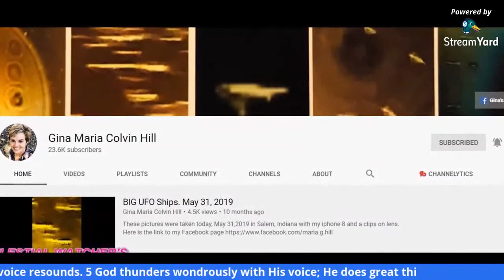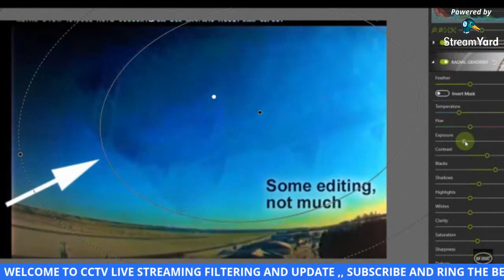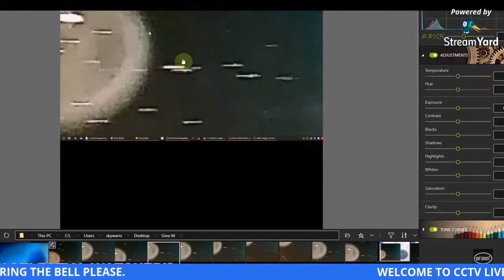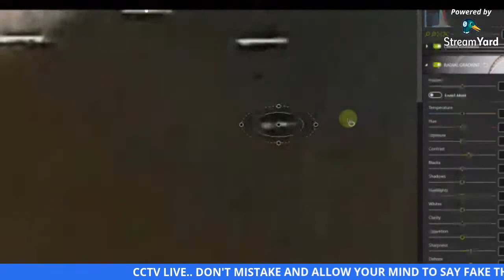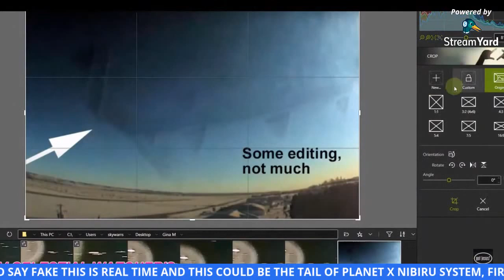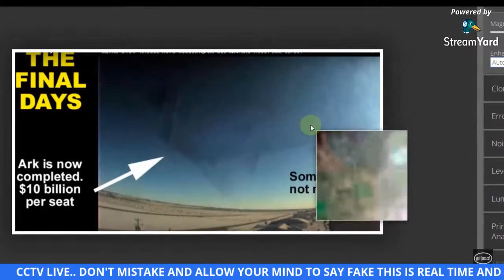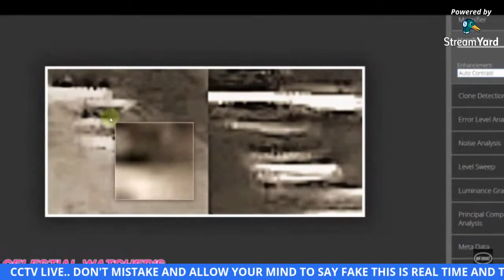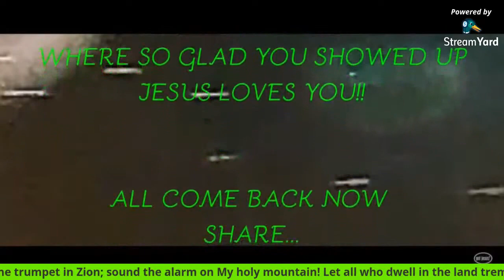PLANET X UFOS 1K SHIPS BESIDE MOON ' PLANET X .. GINA HILL SHOUT OUT